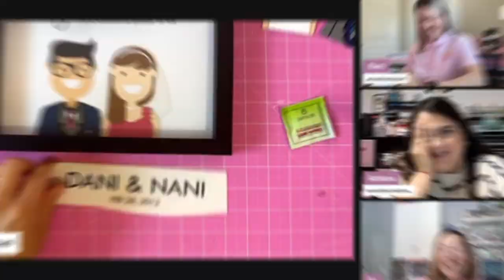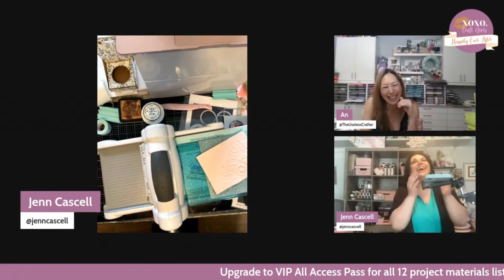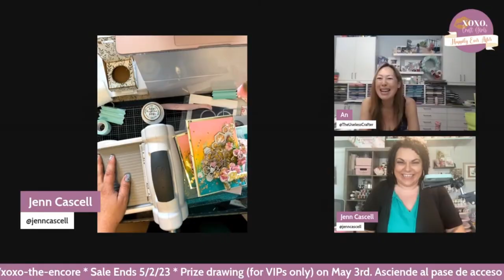XOXO Craft Girls: Happily Ever After - Blooper Reel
There is still time to purchase VIP Access which gives you the files you need to craft along with this project (and ALL 12 of the projects we will be making over this 2-day workshop) and LIFETIME ACCESS to all of the recordings from the Happily Ever After event.

(*Prizes that need to be shipped are eligible to US based VIPs only. Digital prizes are eligible to all VIPs - US and International.)

Check out my Skin Tone Cardstock sold exclusively at Bearly Art